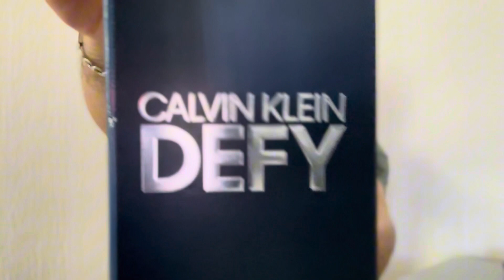Reseña Calvin Klein Defy: Descubre la Elegancia y Sofisticación de esta Fragancia Única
En esta emocionante reseña, te sumergirás en el mundo de la sofisticación y el encanto con Calvin Klein Defy. Descubre cómo esta fragancia única cautiva tus sentidos con su elegancia audaz y moderna. Exploraremos sus notas cautivadoras y su duración excepcional, todo mientras te sumerges en la esencia misma de la confianza. ¡No te pierdas esta oportunidad de experimentar la definición de la sofisticación!